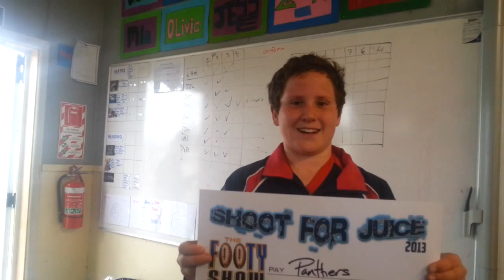Footy Show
Bal Air is a fortnightly show recapping whats been happening at Balmacewen Intermediate (NZ) along with some fun segments about staff and students. Made by Red Top TV (RTTV)